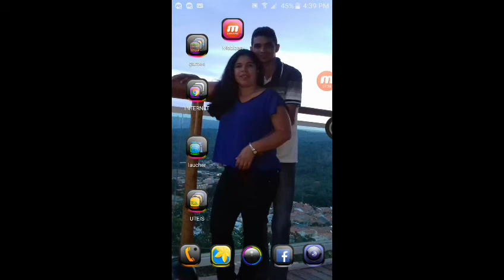Fnaf Evolution Act 1